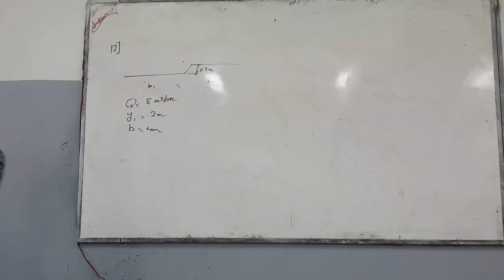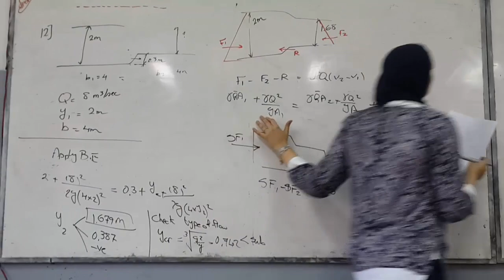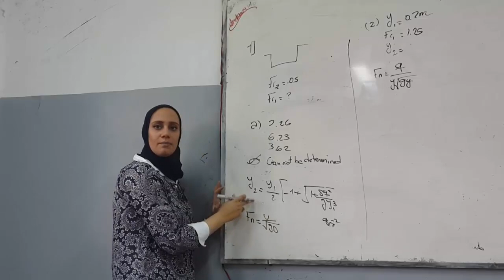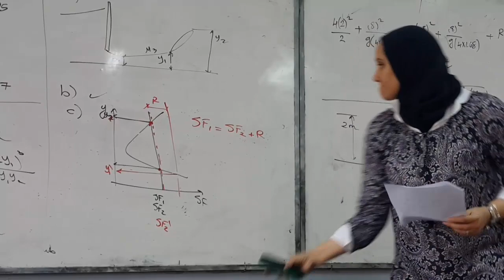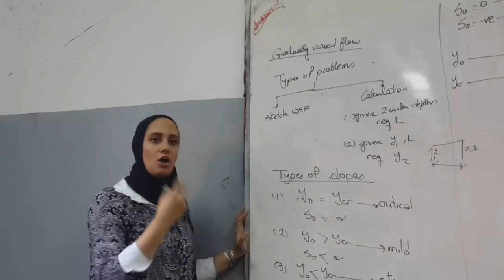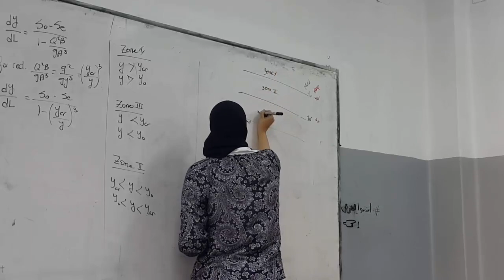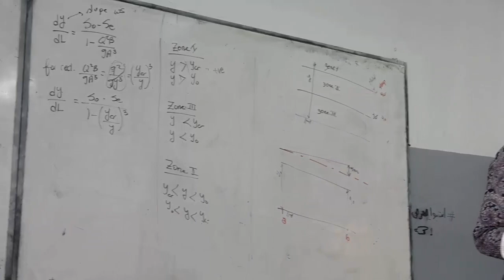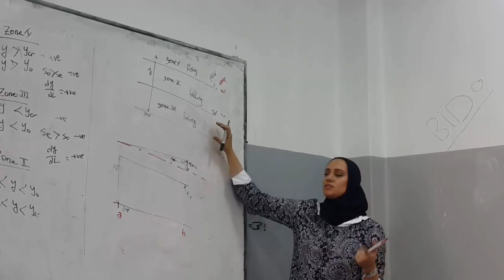هندسة هيدروليكية - ثالثة مدني - سكشن (13) " باشمهندسة اميرة حلوة "